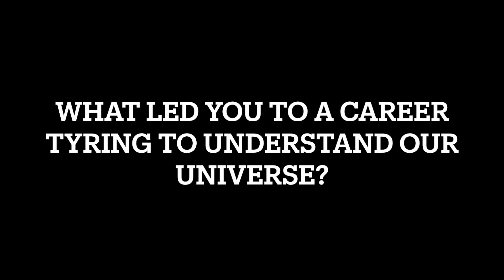Daily Dive # 227 | A Conversation With Professor Brian Cox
We sat down with Professor Brian Cox at the Royal Canadian Geographical Society in Ottawa to ask some questions sent in by our student community. Brian is a Professor of Particle Physics at The University of Manchester and a television presenter.